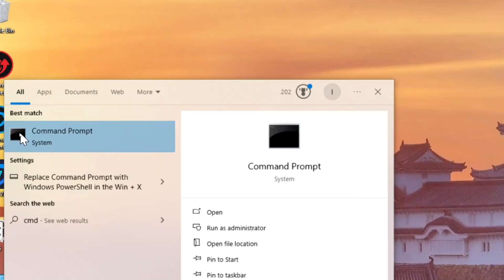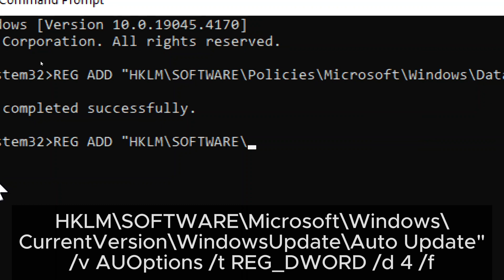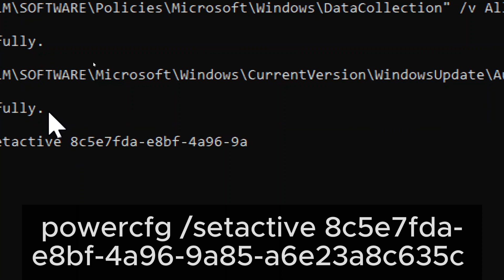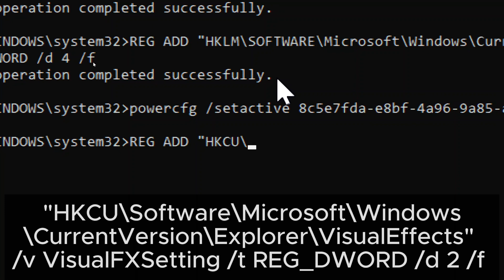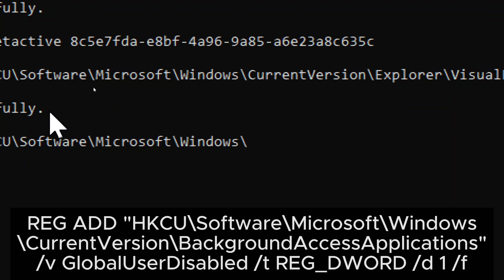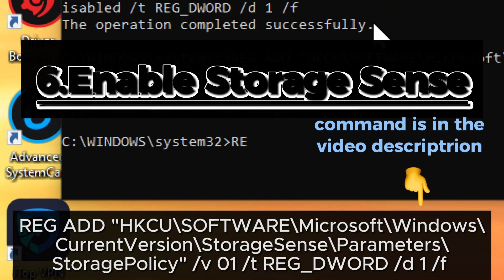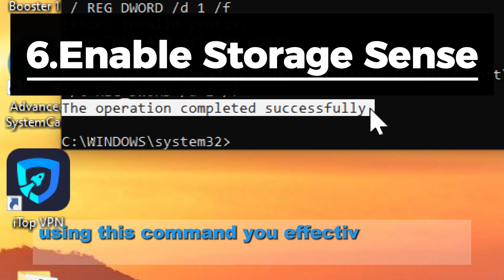6 cmd commands to execute to improve windows 10 experience.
Unlock the full potential of your Windows system with these powerful Command Prompt commands! In this tutorial, we'll show you how to streamline your Windows experience and optimize system performance with just a few simple commands.

6 cmd commands to execute to improve windows 10 experience.

Enable Automatic Updates:
REG ADD "HKLM\SOFTWARE\Microsoft\Windows\CurrentVersion\WindowsUpdate\Auto Update" /v AUOptions /t REG_DWORD /d 4 /f

Adjust Power Plan:
powercfg /setactive 8c5e7fda-e8bf-4a96-9a85-a6e23a8c635c

Disable Telemetry and Data Collection:
REG ADD "HKLM\SOFTWARE\Policies\Microsoft\Windows\DataCollection" /v AllowTelemetry /t REG_DWORD /d 0 /f

Adjust Visual Effects:
REG ADD "HKCU\Software\Microsoft\Windows\CurrentVersion\Explorer\VisualEffects" /v VisualFXSetting /t REG_DWORD /d 2 /f

Disable Unnecessary Background Apps:
REG ADD "HKCU\Software\Microsoft\Windows\CurrentVersion\BackgroundAccessApplications" /v GlobalUserDisabled /t REG_DWORD /d 1 /f

Enable Storage Sense:
REG ADD "HKCU\SOFTWARE\Microsoft\Windows\CurrentVersion\StorageSense\Parameters\StoragePolicy" /v 01 /t REG_DWORD /d 1 /f